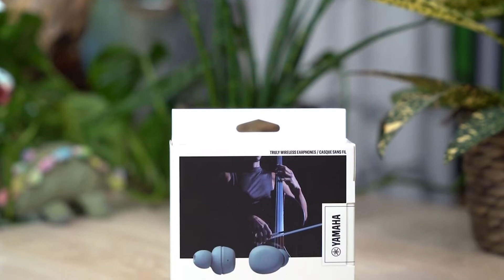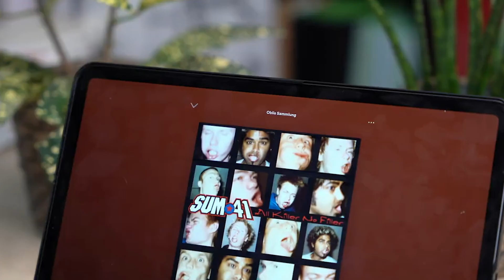🥇 Écouteur sans fil Yamaha TW-E3A - Test & Avis (2021)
Écouteur sans fil Yamaha TW-E3A

Dans cette vidéo, on vous donne notre avis sur les Écouteurs sans fil TW-E3A par Yamaha. Test et retour d'expérience, on vous dit tout ce qu'il faut savoir sur les écouteurs sans fil Yamaha TW-E3A.

La chaîne Saxofan participe au programme Amazon EU partenaires, programme conçu pour permettre à des sites de percevoir une rémunération en proposant des liens vers les produits d’Amazon.fr. Bien entendu, l’utilisateur reste libre de rechercher lui-même les produits Amazon.fr